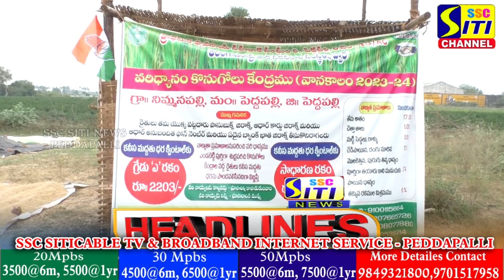SITINEWS HEADLINES II 04-12-2023